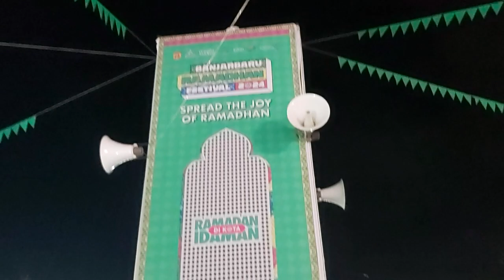Banjarbaru Ramadhan Festival 2024 Spread The Joy Of Ramadhan on Lapangan Murjani Banjarbaru